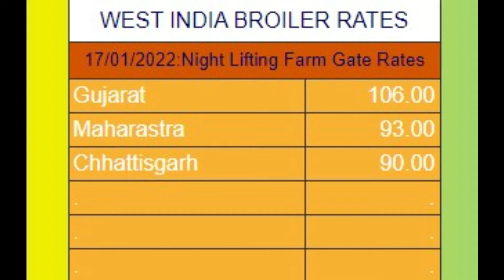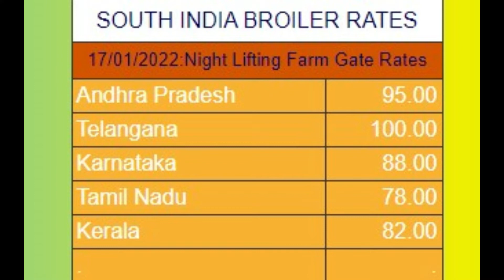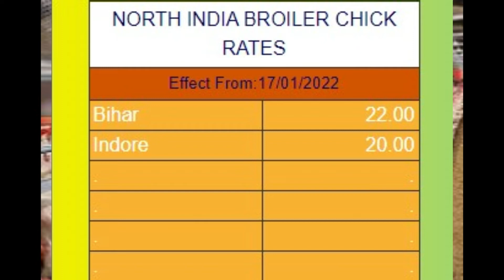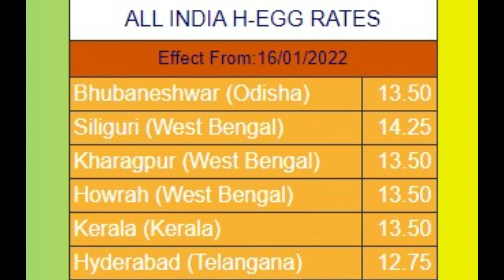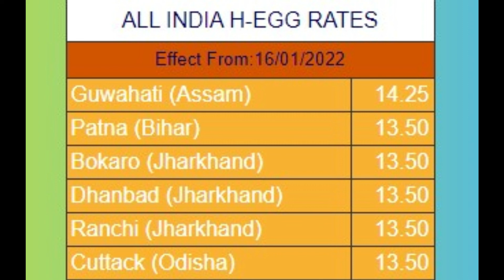19-01-2022-poultry rates | Daily Poultry Rates | Daily poultry rates in india| egg | broiler |chick